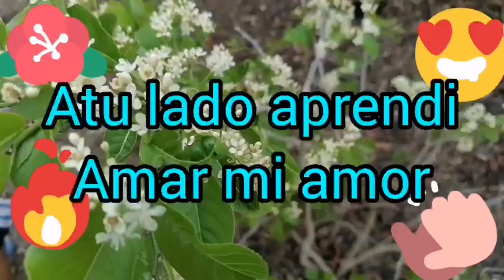A tu lado aprendi amar mi amor hoy eres mi vida entera